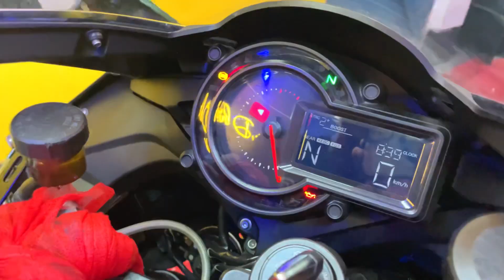Taking Delivery of Ninja H2 😍 First in North East 🔥